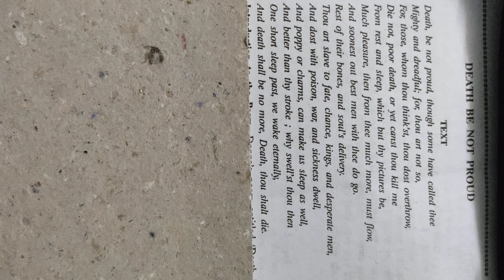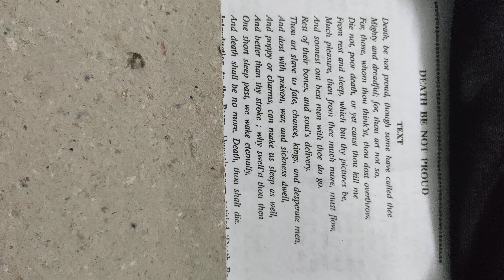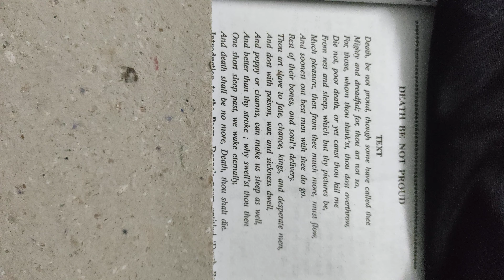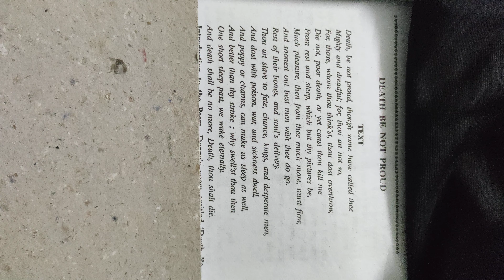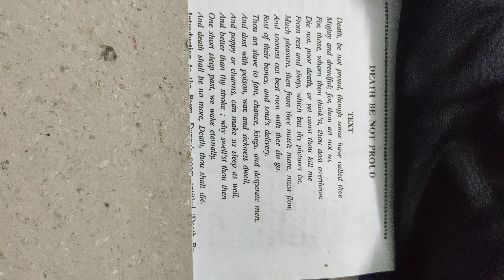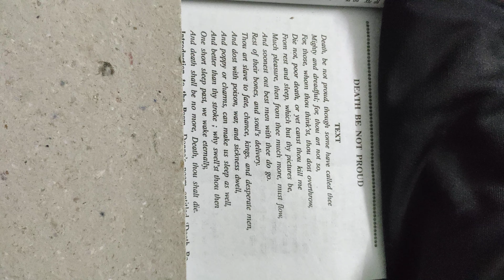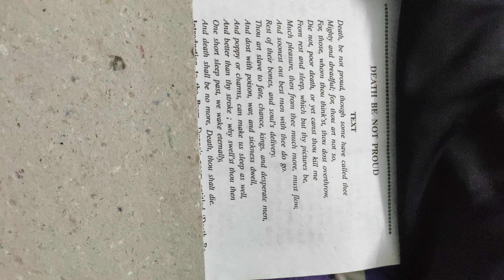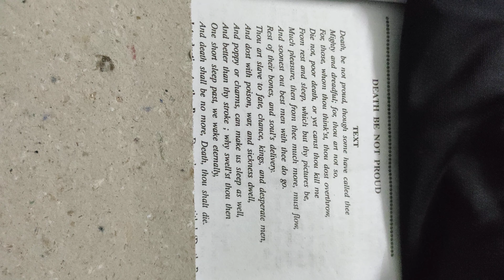Death be not proud